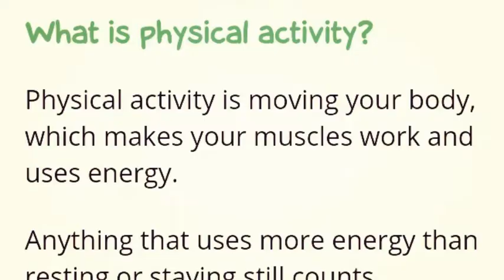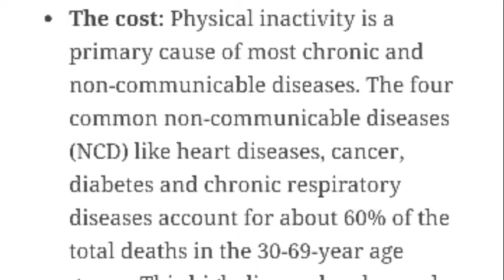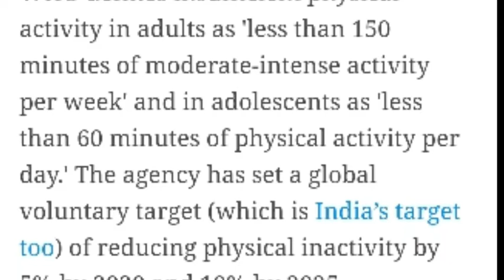PM Modi Fit इंडिया movement